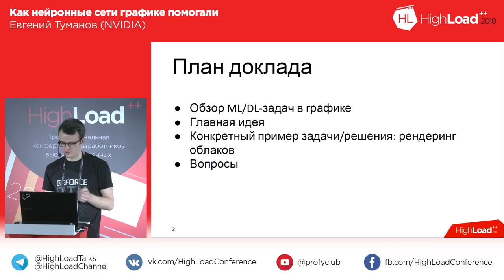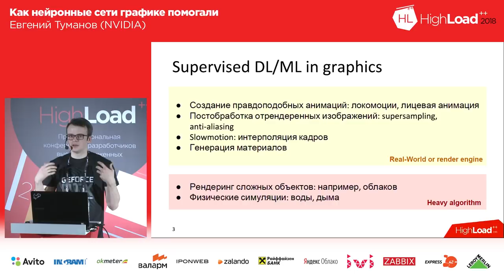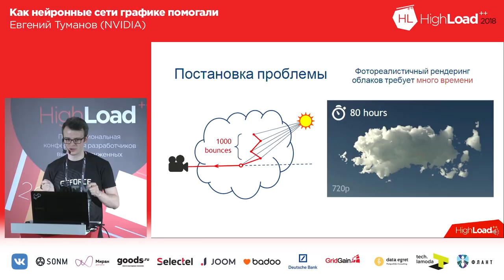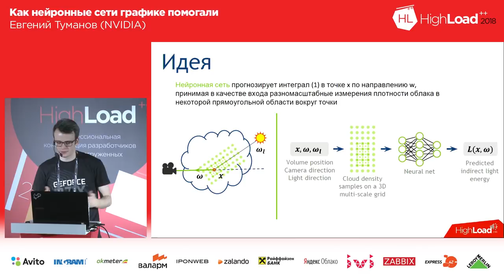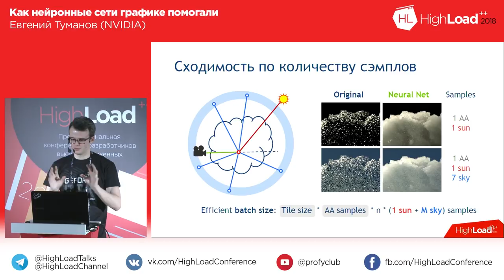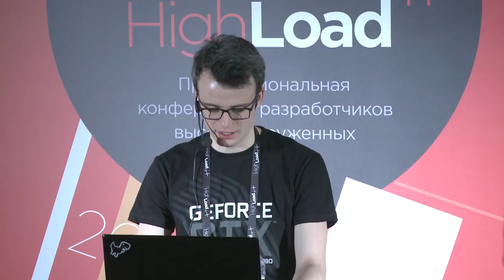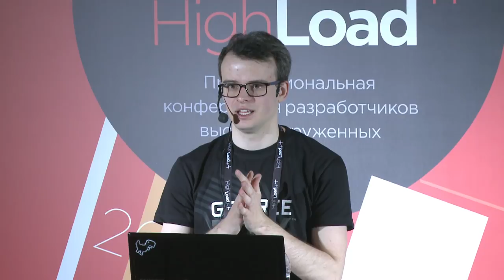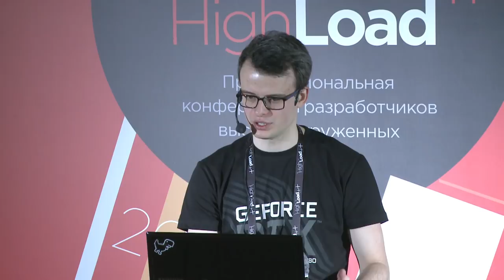Как нейронные сети графике помогали / Евгений Туманов (NVIDIA)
Как вы думаете, сколько нужно машино-часов, чтобы нарисовать все спецэффекты в Аватаре? Достоверные данные неизвестны, но, например, на geek.com пишут, что кластеры Weta Digital считали это больше месяца. Можно ли такую задачу отнести к сфере HighLoad? Я думаю, что да.